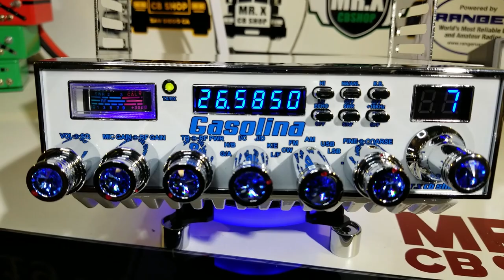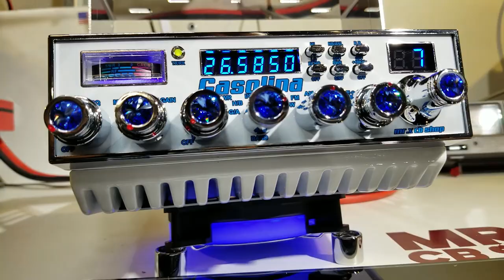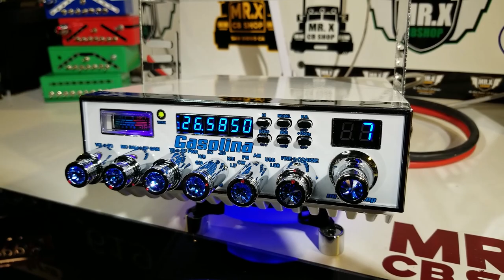SUPER STAR 158FB4W | MR.X CB SHOP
Hola que tal a todos , en este vídeo les presento el Nuevo SUPER STAR 158FB4W de nuestro compa el GASOLINA.

Este radio es el primer SUPER STAR 158FB4 personalizado, si tu también quieres el tuyo no dudes en ponerte en contacto con nosotros al